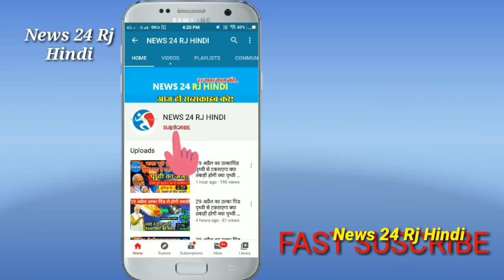सचिन पायलट होंगे कांग्रेस के राष्ट्रीय अध्यक्ष,,राहुल गांधी के हाथ करेंगे मजबूत !! बड़ी खबर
News24RjHindi..